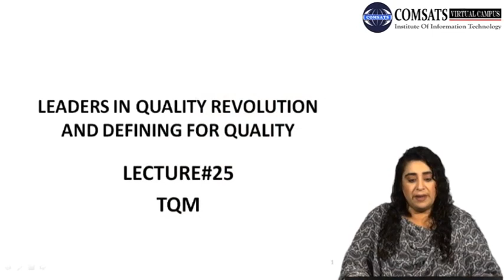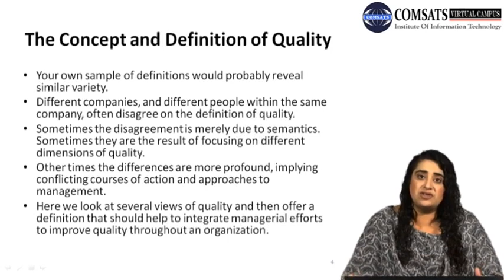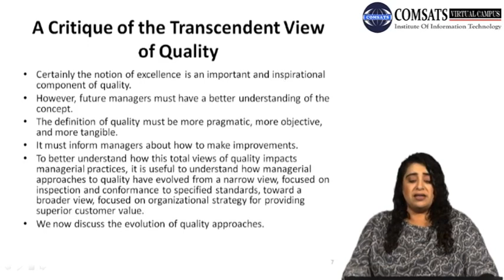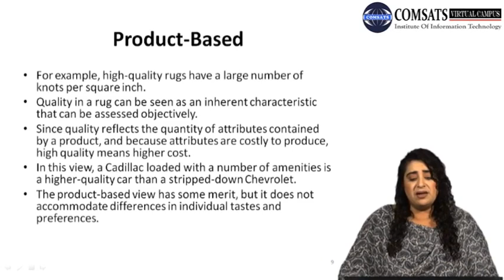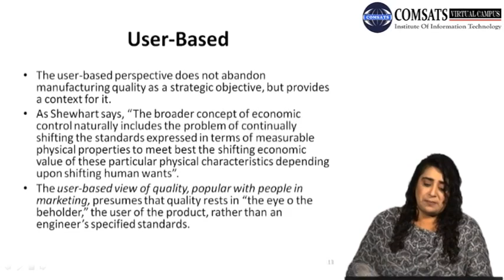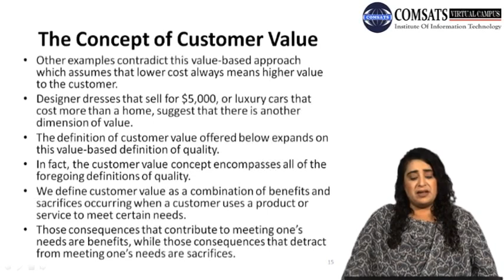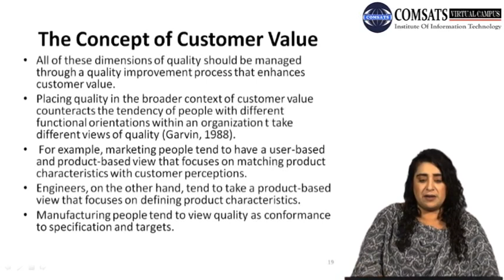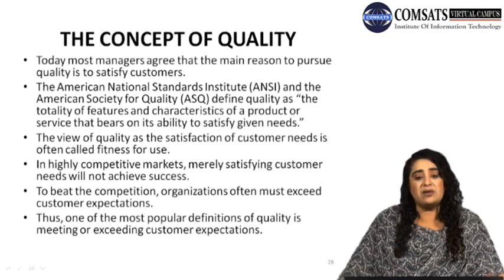LEADERS IN QUALITY REVOLUTION AND DEFINING FOR QUALITY MGT567 LECTURE in Hindi Urdu 25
crosby tqm,
crosby's absolutes of quality management,
ishikawa's six principles for quality transformation,
crosby quality vaccine,
crosby cost of quality,
juran quality management,
crosby's theory,
tenet of crosby,